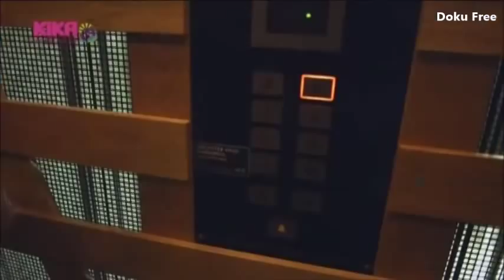KIKA LIVE - Jess trifft Samu von Sunrise Avenue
Samu Haber ist derzeit nicht nur Jurymitglied bei „The Voice of Germany“, sondern auch mit seiner Band „Sunrise Avenue“ auf Erfolgskurs.

Mit ihrem Best-of-Album „Fairytales - Best of 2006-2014“ stieg die finnische Rockband auf Anhieb auf Platz eins der Longplay-Charts ein.

Jess trifft den charismatischen Frontmann Samu zum Interview in Hamburg, um mehr über das Erfolgsrezept des Finnen zu erfahren.

Samu Haber ist Sänger und Frontmann der Rockband „Sunrise Avenue“. Sunrise Avenue ist eine finnische Rockband, die sich 1992 gegründet hat. Zunächst nannten sie sich „Sunrise“, seit 2001 machen sie jedoch „Sunrise Avenue“ von sich reden.

Neben dem 38-Jährigen Samu gehören außerdem zur Band: Sami, Raul und Riku. Aktuell ist Samu Teil der Jury einer deutschen Muisk-Casting-Show.